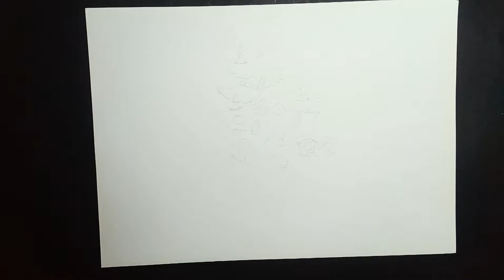✏️ art painting | EASY DRAWING | How to Draw | Christmas tree art paint kids Christmas tree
art painting | EASY DRAWING | How to Draw | Christmas tree
✅Easy Animal Drawings
✅Learn Drawing and Coloring
✅How to paint with color pencil ✏️